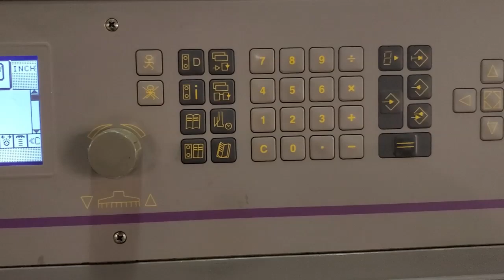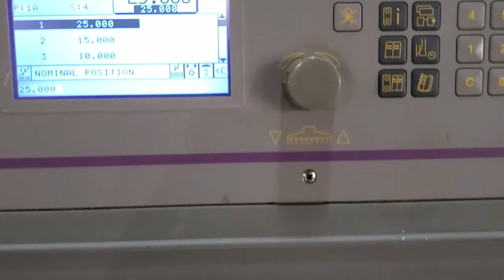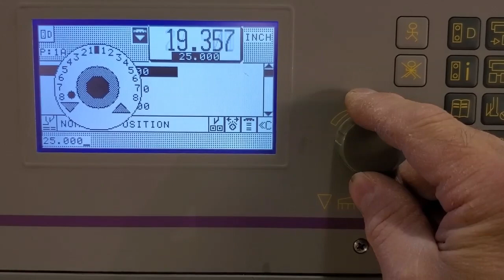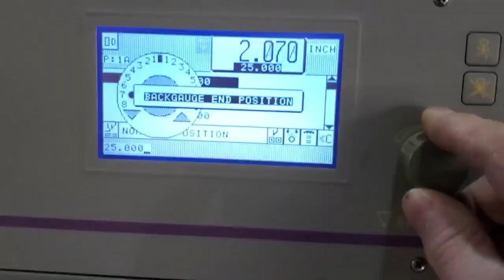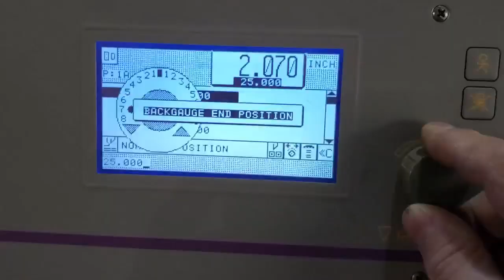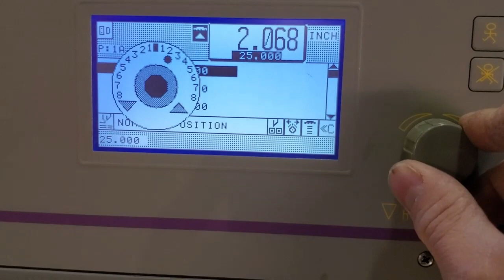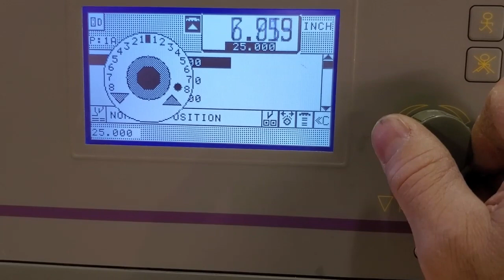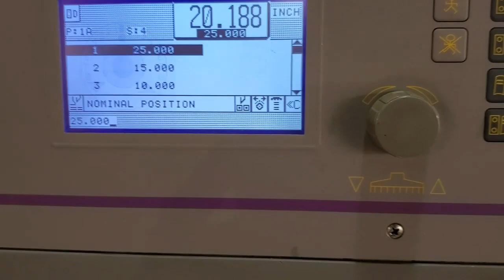1998 Polar 66 26.38" Programmable Hydraulic Paper Cutter - Inventory# 3638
Video demo of a 1998 Polar 66 26.38" Programmable Hydraulic Paper Cutter offered for sale by Print & Finishing Equipment Co., Inc. Please visit our or call for pricing, availability or for more information.